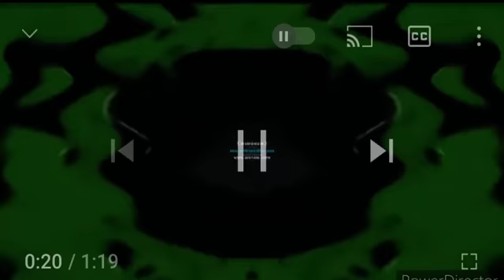I KILLED KLASKY CSUPO IN HD IN LOW VOICE & NOT SCARY